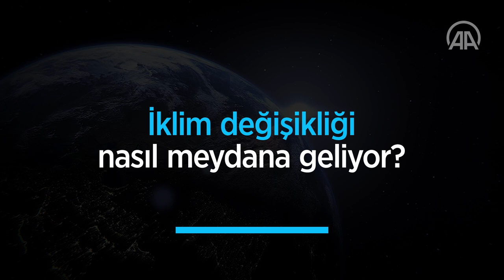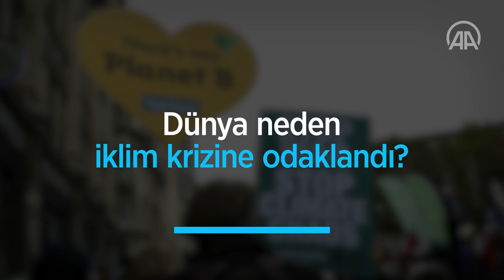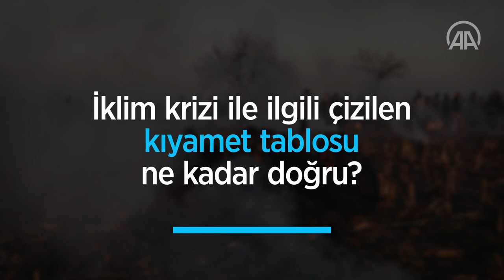❝İklim krizi komplo değil, hepimiz aynı gemideyiz❞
Boğaziçi Üniversitesi İklim Değişikliği ve Politikaları Uygulama ve Araştırma Merkezi Müdürü Prof. Dr. Levent Kurnaz, iklim krizine dair merak edilenleri AA'ya anlattı.